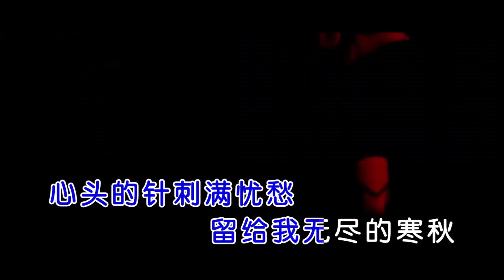石俊哲 《伤心断魂酒 （DJ光音坊版）》 KTV 导唱字幕 （备有伴奏视频）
《伤心断魂酒 （DJ光音坊版）》

演唱：石俊哲
作词：书生
作曲：王佳瑜
混编：DJ光音坊
合成：海歌
视频：K-Master

难舍又难分
难舍又难分

难舍又难分这一份温存
浪漫的爱坠落凡尘

点盏灯找不到你的眼神
而我已输光了青春
往日的情分化雨雪纷纷
幸福再也没有可能
仰望夜空看不清天上星辰
而我已陷入太深
你转身陪他天长地久
我独饮伤心断魂酒
执迷不悟没有尽头
幻想着还能再邂逅
你转身对他那么温柔
心头的针刺满忧愁
留给我无尽的寒秋